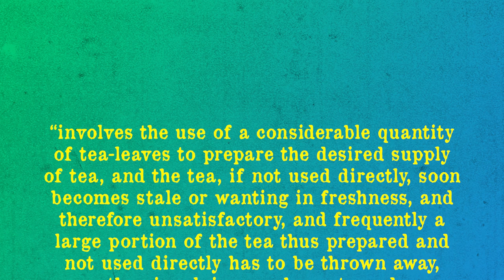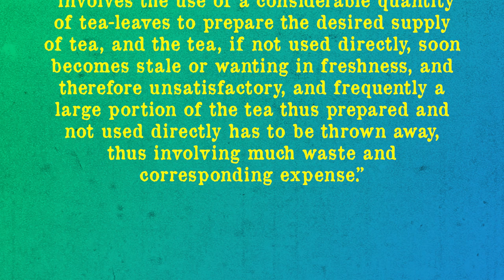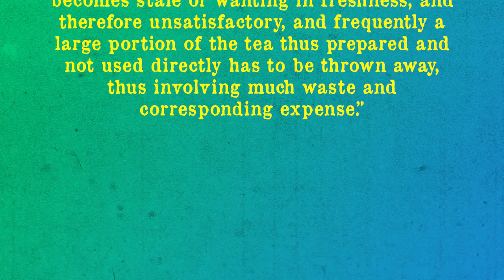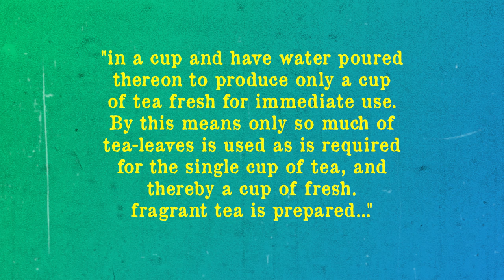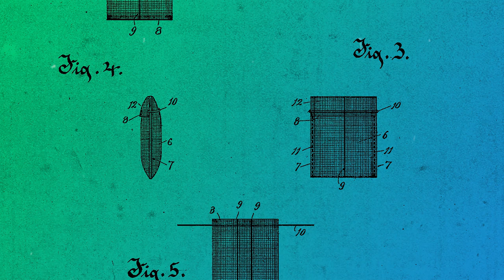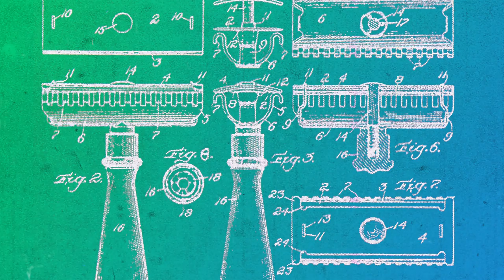The First Tea Bag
In this video:

Legend says that brewing tea dates back to around 2737 BC, when tea leaves fell into water being boiled for Emperor Shennong of China. There does not appear to be any hard evidence of tea being discovered this way, but evidence we do have suggests that brewing tea did indeed likely start in China, first as part of a medicinal elixir. The first documented reference to this is found during the Shang Dynasty (1600 BC to 1046 BC). By the Qin Dynasty in the third century BC, it had become a relatively popular drink using just the tea (camellia sinensis), rather than mixed with other things as seems to have been common when used medicinally. From the beginning until the early 20th century, very little innovation came about in terms of the common method of brewing tea. This all changed in 1901.